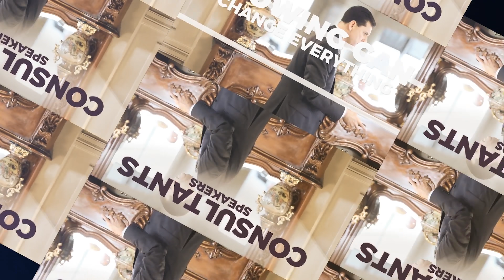China Leads in “Rare Earth Minerals”, US Playing Catch Up!!!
Looks like the US/West is gearing up for a major fight with China over Rare-earth minerals. In this video, we answer the following:
1) How important Rare-earth minerals are?
 2) How did China become the world dominant in Rare-earth minerals market?
 3) Will a war break out between the US/West and China over Rare-earth minerals?

One thing is sure: Rare-earth minerals components will be used to make most if not all consumer electronics, high-tech devices, and smart phones, among others. They're also going to be used in the future for anything having to do with clean energy, electronic vehicles, and, yes, national defense.

Links to my books